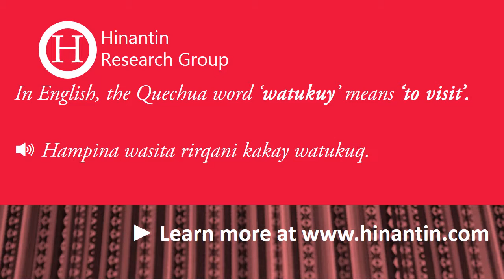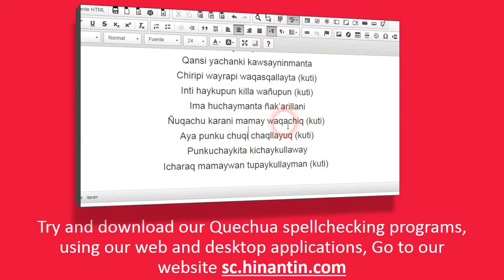How to pronounce watukuy ‘to visit’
In today's program we will talk about the term Watukuy ‘to visit’

Social

Hinantin Research Group: The entry ‘watukuy‘ is part of the basis for the development of a freely available talking dictionary for Quechua language.